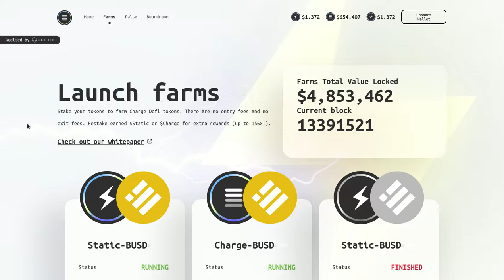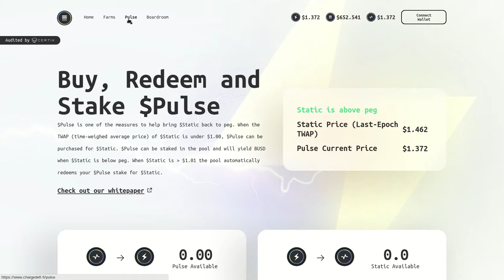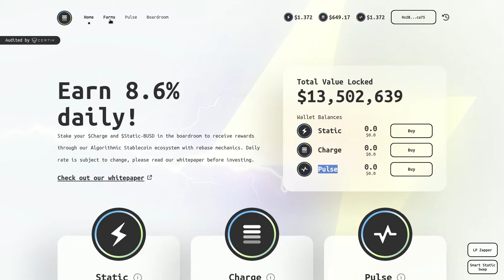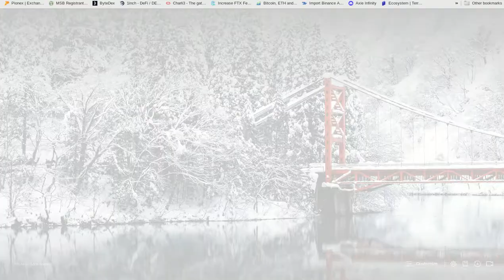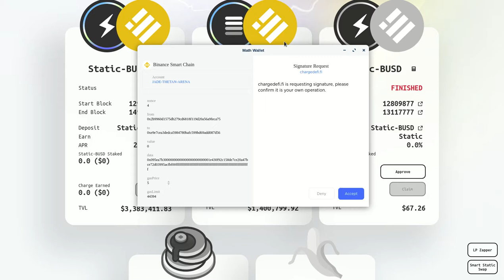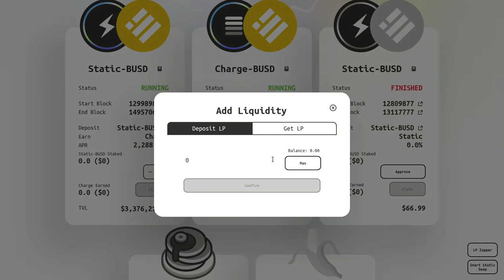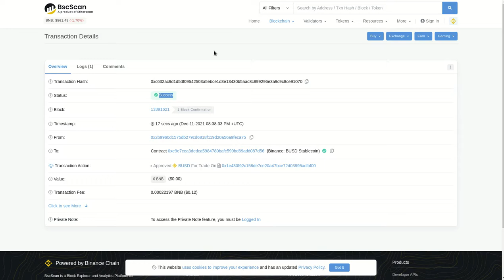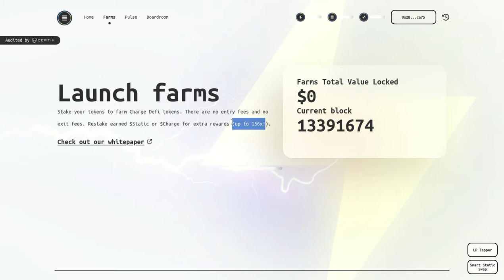𝗚𝗔𝗡𝗔 𝟴% 𝗗𝗜𝗔𝗥𝗜𝗢 CON 𝗖𝗛𝗔𝗥𝗚𝗘𝗗𝗘𝗙𝗜 HACIENDO FARMING!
Hola a tod@s, Bienvenidos a su canal 𝘾𝙧𝙮𝙥𝙩𝙤𝙣𝙤𝙢𝙮, en este video les comparto el portal 𝗖𝗛𝗔𝗥𝗚𝗘𝗗𝗘𝗙𝗜, el cual ofrece un 𝟴% 𝗗𝗜𝗔𝗥𝗜𝗢, les dejo la informacion para que la revisen.

✦  !𝗤𝘂𝗶𝗲𝗿𝗲𝘀 𝗶𝗻𝘃𝗶𝘁𝗮𝗿𝗺𝗲 𝗮 𝘂𝗻 𝗰𝗮𝗳𝗲!
🔑 ₿𝗜𝗧𝗖𝗢𝗜𝗡: 17B58WsPdg2k9nwTWN1gcTy9tquwej7Gve
🔑 𝗘𝗧𝗛𝗘𝗥𝗘𝗨𝗠
𝗘𝗥𝗖𝟮𝟬: 0x17d1dcc02ae89167de3bebd2821af1989f06a9f1